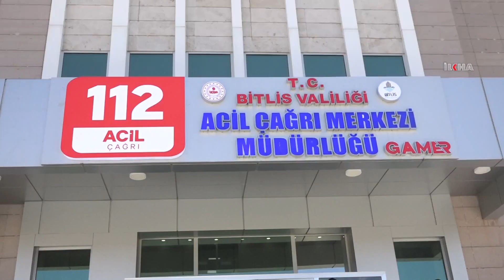Bitlis'te GAMER hizmete girdi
Bitlis'te tamamlanan Güvenlik ve Acil Durumlar Koordinasyon Merkezi (GAMER), hizmete girdi. GAMER sayesinde artık acil merkezlerin hizmetleri '112' koduyla tek telefon üzerinden yürütülecek.

Değerli İzleyicilerimiz;